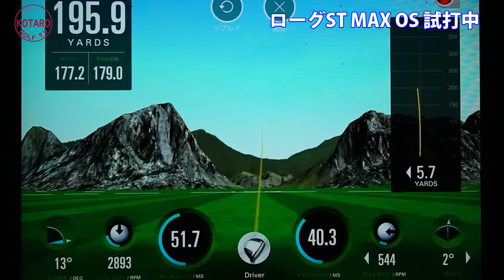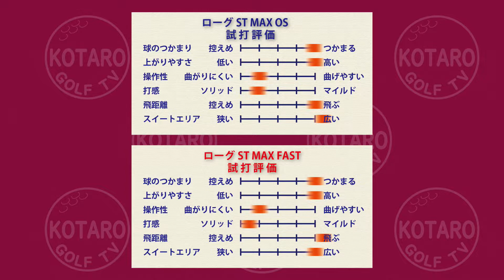キャロウェイ「ローグST MAX OSユーティリティ＆MAX FASTユーティリティ」打ち比べ！Vol.167／ROGUE ST MAX OS UTILITY／MAX FAST UTILITY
ローグSTシリーズのユーティリティを2モデル、試打しました。前編後編で4モデルをご紹介します。今回は「ローグST MAX OSユーティリティ」と「ローグST MAX FASTユーティリティ」の2モデルです。どちらもやさしめの性能になりますので、楽に上がる・飛ぶUTを求めるゴルファー向けです。

試打クラブはどちらもロフト21度（4H）・標準シャフトのSです。

◼︎チャプター
0:00 「ローグST ユーティリティ」の紹介
1:58「ローグST MAX FASTユーティリティ」の解説
2:37「ローグST MAX FASTユーティリティ」の試打開始
4:24「ローグST MAX OSユーティリティ」の解説
5:23「ローグST MAX OSユーティリティ」の試打開始

初速性能、どこまで向上している？キャロウェイ 「ローグST MAX ドライバー」を関浩太郎が試打インプレッション｜Vol.134

つかまり、かなり控えめです。ローグ ST MAX LSを関浩太郎が試打インプレッション｜Vol.135

ドロー しか打てません！キャロウェイ ローグST MAX D ドライバーを関浩太郎が試打インプレッション｜Vol.136

お待たせしました12代目です。ダンロップ ゼクシオ 12 アイアンを関浩太郎が試打インプレッション｜スカイトラック｜Vol.100

基本の握り方・スクエアグリップとウィーク／ストロンググリップの違い【ゴルフ初心者レッスン】ゴルフグリップの基本・PART-3／Vol.5

ゴルフアドレスの重心の位置・手の位置の解説【ゴルフ初心者レッスン】構え方の基本・PART-2／Vol.4

真っすぐ飛ばせるフェース向きと球が曲がっちゃうフェース向き【関浩太郎・ゴルフレッスン】Vol.50

アウトサイドインは●●するだけで5分で直る？アウトサイドイン軌道になっちゃう理由も詳しく解説【関浩太郎・ゴルフレッスン】Vol.64

スリクソンZX7・ZX5アイアン（2020）を関浩太郎が試打インプレッション｜Vol.76

打感のいい ミズノ の 中空アイアン「ミズノプロ 225」を関浩太郎が試打インプレッション｜スカイトラック｜Vol.90

ミズノ「Mizuno Pro 223」アイアンを関浩太郎が試打インプレッション｜スカイトラック｜Vol.89

◼︎関浩太郎のYouTubeチャンネル
『関浩太郎 ゴルフ TV』へようこそ！
ゴルフがもっとうまくなりたい！もっと楽しみたい！
そんなゴルフが大好きな方々のために、
ゴルフの上達に役立つレッスンやギア選びに役立つ
試打企画・ギア企画などを配信していきます。

◼︎関 浩太郎プロフィール
せき・こうたろう
1974年生まれ、茨城県出身です。ゴルフを始めたのは15歳。
関東国際カントリークラブでプロ研修生として修行後、
ゴルフ留学のため渡米しました。米国でのゴルフ留学時には、
カリフォルニアアズメディアプロゴルフスクールに通い、
最新のスイング、クラブ、トレーニング、メンタル理論を学びました。
その後、カリフォルニアプロツアーを転戦。
プレーヤーとして、色々な経験を積むことができました。
帰国後は有名クラブ職人に弟子入りさせていただき、
フィッティング理論、クラフト技術を学びました。

そして米国で学んだゴルフ理論とプレーヤーとしての経験、
そして日本で培ったゴルフクラブを扱う知識と技術、
これらを駆使してゴルフコーチとしてのキャリアをスタートしました。

現在は東京・目黒にてSEKI GOLF CLUB 目黒を主宰し、
ビギナーからジュニア、シニア、トップアマ、プロまで
幅広くレッスンを提供させていただいております。
今後は、YouTubeを通してより多くのゴルファーの方々に
ゴルフ上達に役立つ有益な情報を発信していくため
これまで以上に精一杯、頑張っていきます！